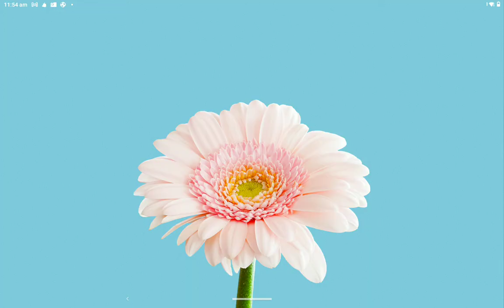trying trickshots in hoopz my stats have ruined bc I boosted before but I don't anymore don't boost!